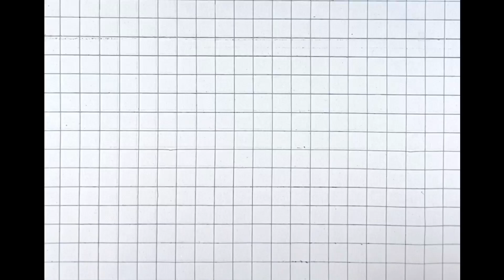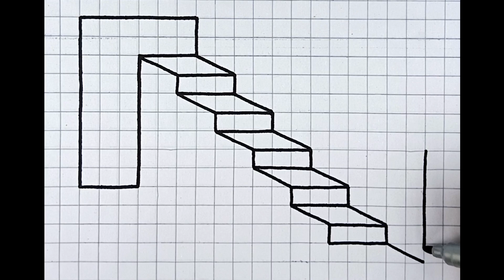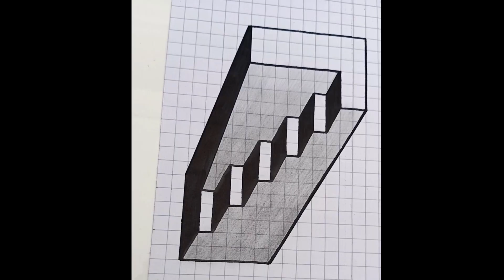How to Draw 3D Drawing | 3D Stairs Illusion | 3D Pencil Drawing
This video is about drawing 3d art. I draw 3d stairs illusion on paper. Easiest 3d Pencil drawing step by step showing how to draw 3d Art for beginners.